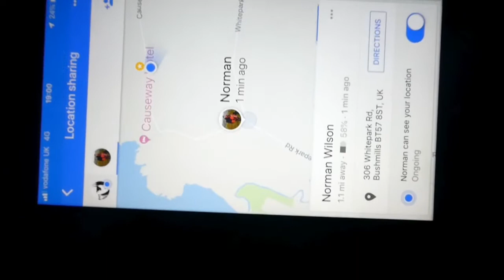24 December 2018